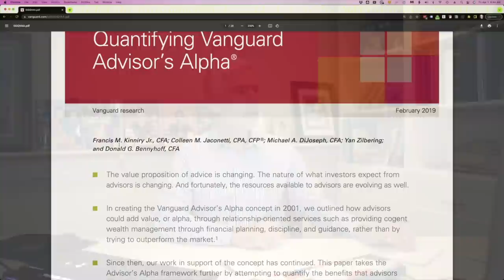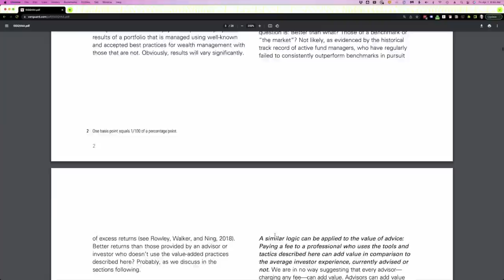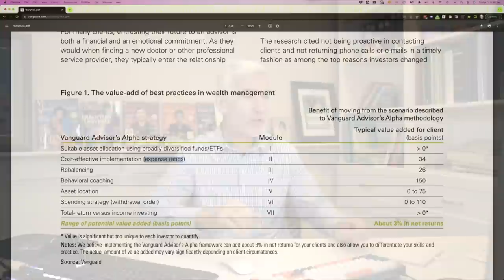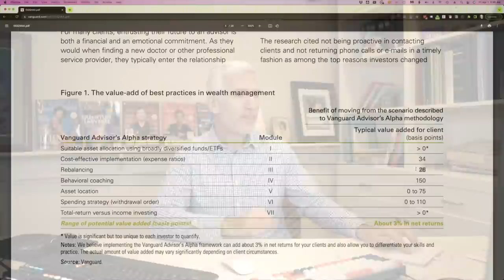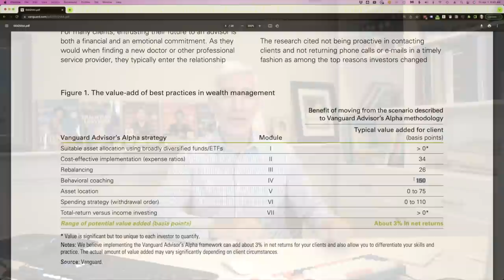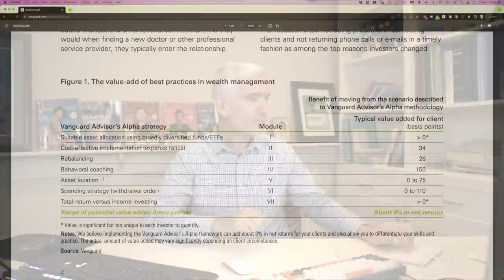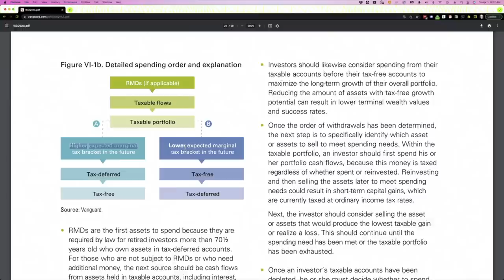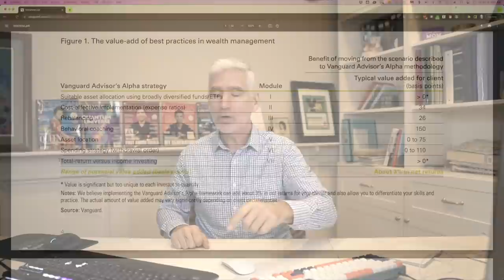The Vanguard Alpha Framework--Do Advisors Really Add 3% to Our Returns?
Vanguard released a paper claiming that advisors following its Alpha Framework can add up to 3% to an investor's long-term returns. Many advisors use this paper to sell their very expensive (1% of AUM or more) services. But is it legit?

ABOUT ME